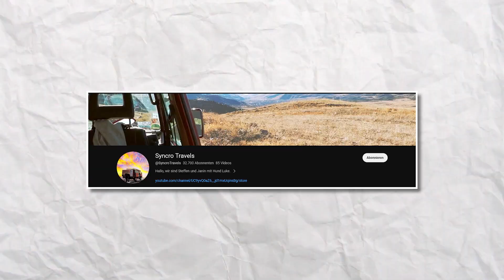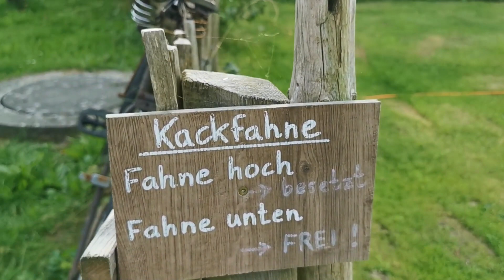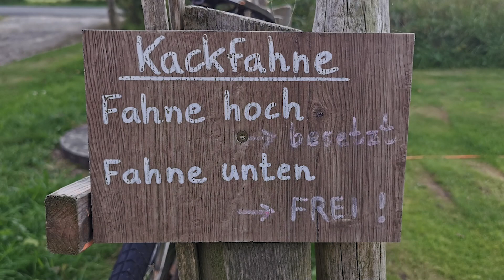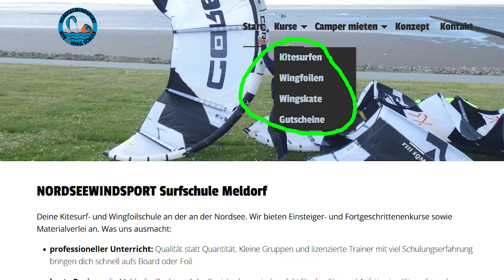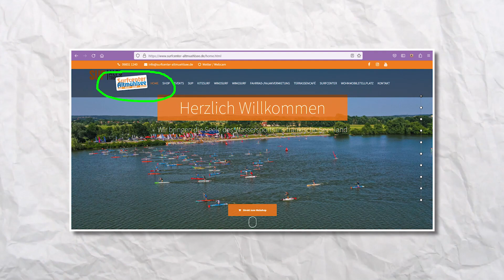Nordsee Urlaub mit Hunden - Camping auf gemütlichem Campingplatz & Wingfoilkurs & Hundestrand 🤗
Nordsee Urlaub mit Hunden - klingt nach einer guten Idee?
Ist es auch!
Wir haben 4 Hunde-Damen eingepackt, ein großes Zelt und sind auf einen wunderschönen kleinen Campingplatz an der Nordsee gefahren. (VANdalusian vom Kristian)
Idylle, Meer, Hundestrand, viel Landschaft und Wattwanderung war der eine Teil unseres Nordsee-Urlaubs, der andere war Wingsurfen bzw. Wingfoilen bei Janin und Steffen von Nordseewindsport.
Wie wir die 4 Hunde und den Rest ins Auto bekommen haben und was uns wie gefallen hat an der Nordsee seht ihr hier im Video. 😁🤗
Andrea & Steve